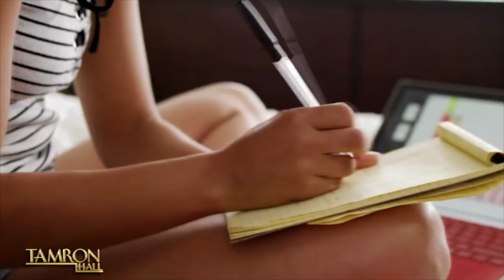She Didn’t Let A Near Fatal Car Crash Stop Her from Graduating High School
Cathrenia De Mendoza survived a near fatal car crash as a senior in high school and had to regain full cognitive function after suffering a traumatic brain injury. She is now a college freshman who defied the odds with her incredible determination. Cathrenia joins our episode titled, “Discipline Is Destiny,” with her parents Dianna and Mario.